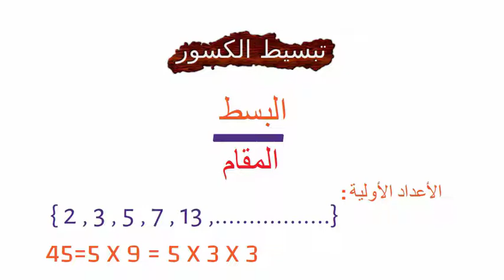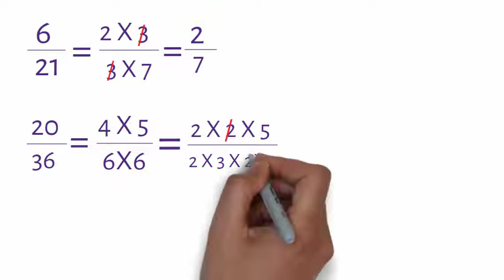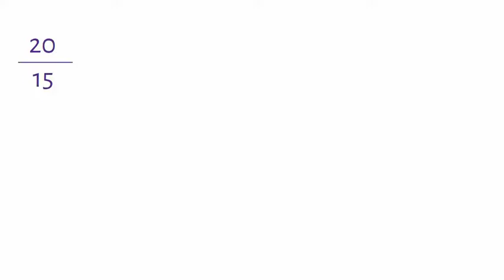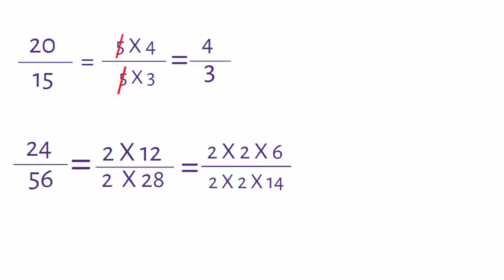كورس اساسيات الرياضيات حصة(6) | أساسيات رياضية | تبسيط الكسور ( اختصار الكسور ) فى العمليات الحسابية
قناة تعليمية  لشرح الmath  لجميع المراحل التعليمية كورسات تقوية ومراجعات على جميع المراحل الدراسية
شرح درس  تبسيط الكسور
تبسيط الكسر
يتم تبسيط الكسر بفك كل من البسط والمقام لاعداد الاولية  واختصار المتشابة  والباقى هو الناتج
طريقة التبسيط في الرياضيات
طريقة تبسيط
اختصار الكسور
  كيف ابسط خامس ابتدائي
رياضيات الصف الخامس الابتدائي
 رياضيات
دروس الرياضيات
تابعنا على مواقع التواصل الإجتماعي
ولا تنس الاطلاع على الفيديوهات القديمة